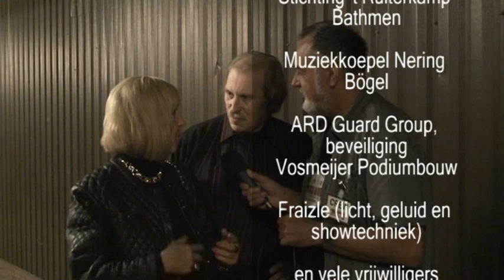Woodstock Bathmen (afl. 2) - donderdag 15 maart 2013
Verslag van Woodstock Bathmen in manege 't Ruiterkamp.